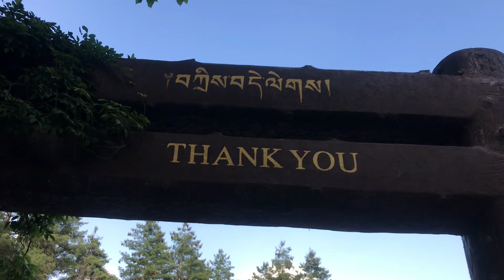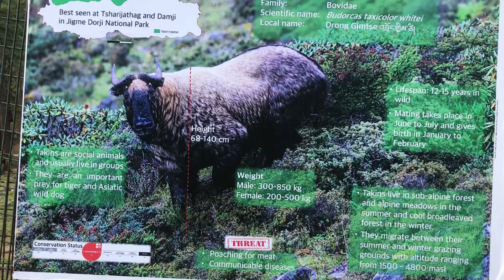Royal Takin Preserve || The National animal of Bhutan